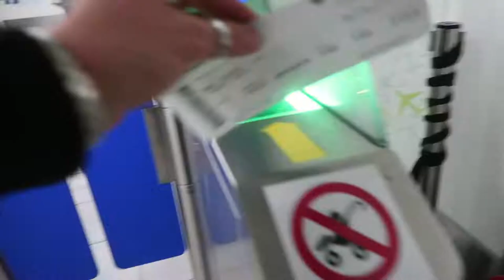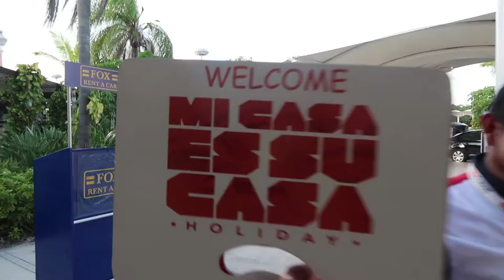MI CASA HOLIDAY (MCH 10) - Vlog 1 by Sunlightsquare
Love travel, music, and paradise?  Sunlightsquare gives a up close and personal recap of the MCH 10th year anniversary weekend in Mexico.  This is the first of 5 Vlogs.